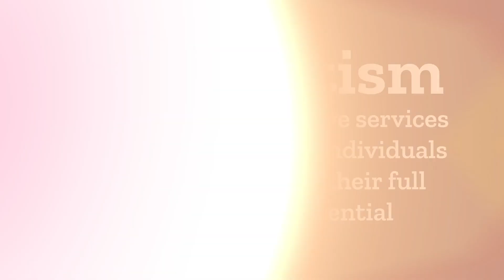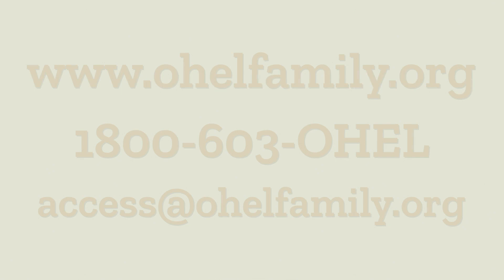OHEL Serves over 13,000 People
YOUR SUPPORT WILL TRANSFORM THE LIFE OF A CHILD OR ADULT

Whether facing
ABUSE
ADDICTION
DOMESTIC VIOLENCE
MENTAL ILLNESS
TRAUMA